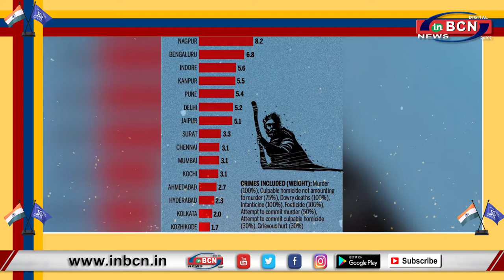Gumshuda Logo Ka Shahar Me Badha Pramaan...INBCN NEWS